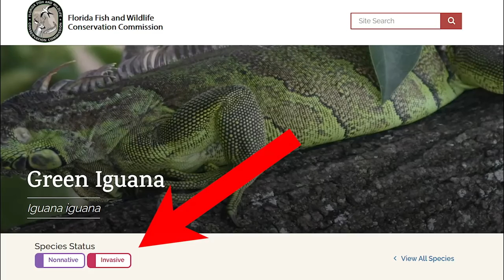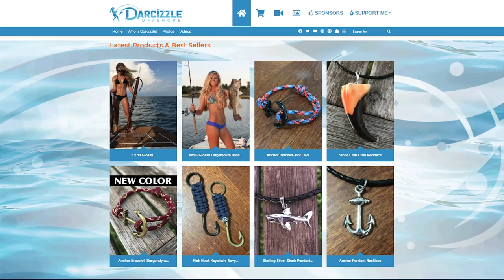Giant INVASIVE IGUANA Hunting in my BACKYARD! Catch Clean Cook!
In this video we are hunting invasive green iguana's in my backyard, iguana bowfishing and then we eat the iguanas! The green iguana is a highly invasive species in Florida; they cause considerable damage to infrastructure such as seawalls, banks, berms, foundations, and the FWC encourages property owners to remove iguanas whenever possible. This is completely legal and iguanas are not protected (only by animal-cruelty law); these lizards aka giant iguanas are wrecking havoc on our ecosystem, eating the native flowers! We show you how to make iguana tacos and looking forward to iguana hunting again!

▬▬▬▬▬▬▬ REVO SUNGLASSES ▬▬▬▬▬▬▬
SAVE 30% on the best sunglasses with NASA lens technology

5/4/21